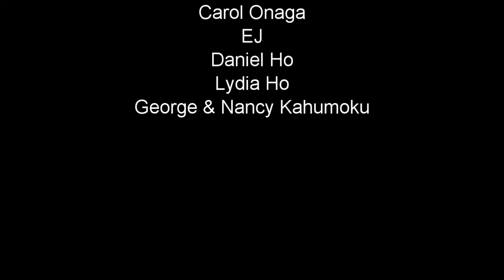Kauai Medley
Kauai Medley performed by George Kahumoku Jr., Daniel Ho, and Jerome Koko at the Masters of Hawaiian 12-String Guitar Concert, JACC Aratani Theater, Los Angeles, October 3, 2015